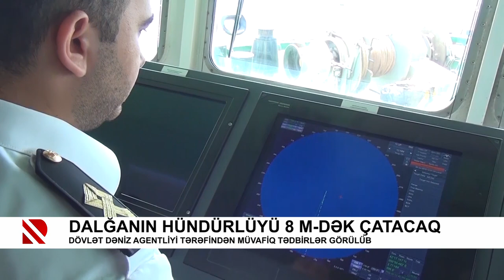Dalğanın hündürlüyü 8 m-dək çatacaq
Dövlət Dəniz Agentliyi tərəfindən müvafiq tədbirlər görülüb